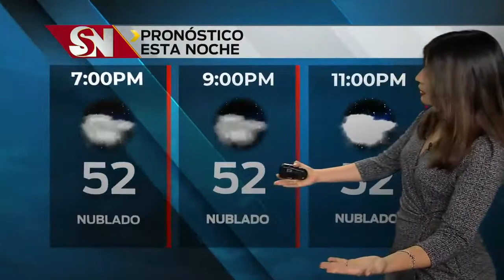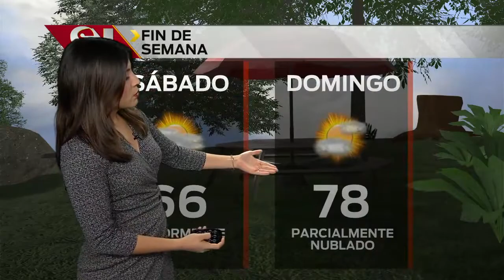Clima viernes 5 p.m.